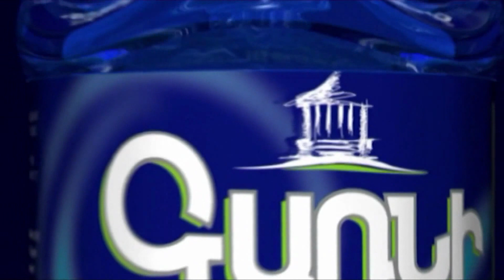Երևանում ընթացող նիստում Փաշինյանը բողոքել է ՀԱՊԿ-ից